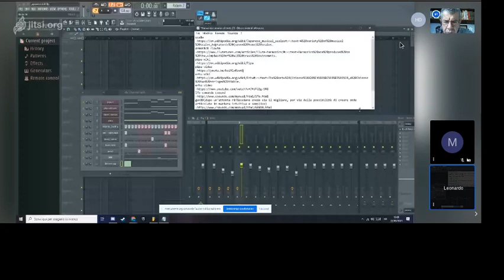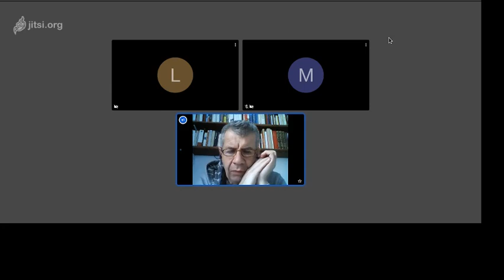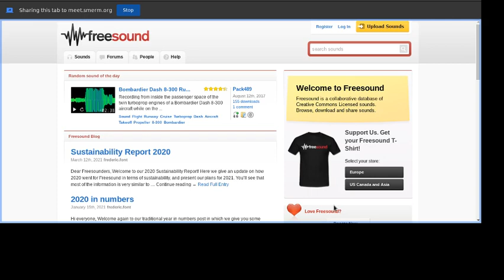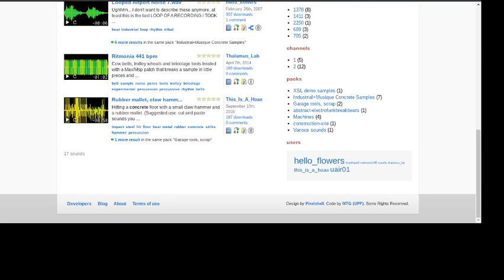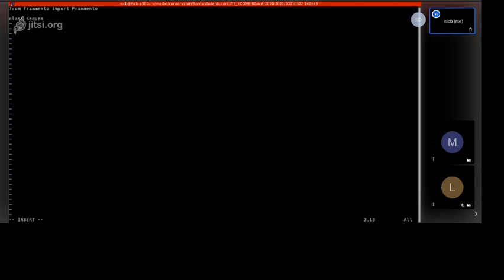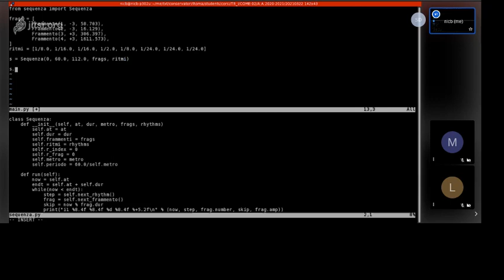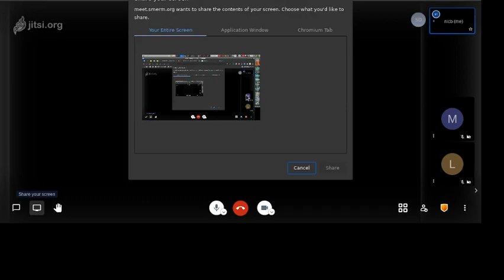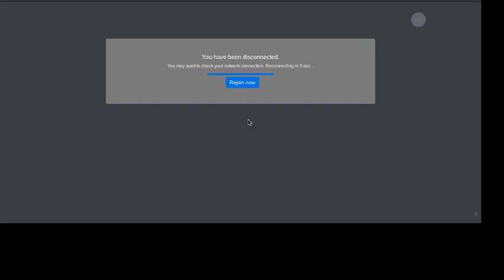Bernardini - Lezione COME/02 Primo Anno Triennio 22/03/2021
Milo De Mattei

Discussione del progetto di prova d'esame
Illustrazione di affastellamenti di frammenti concreti